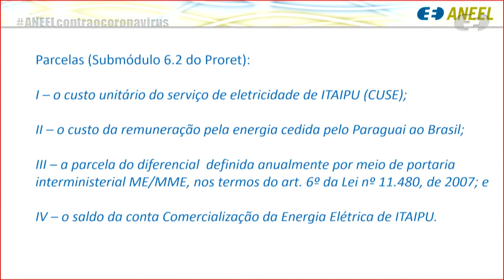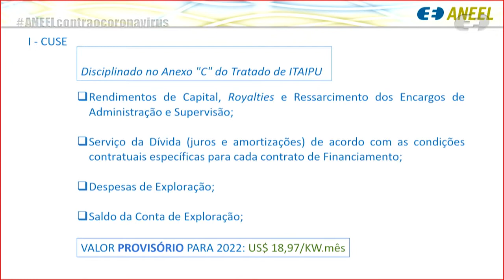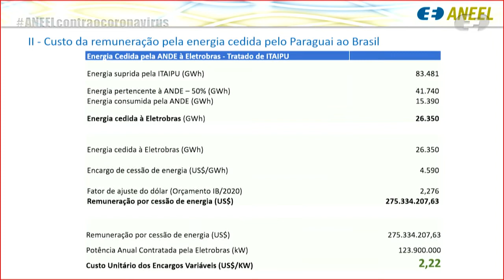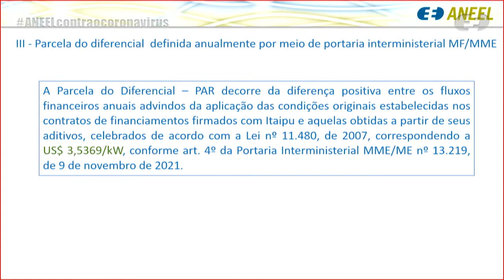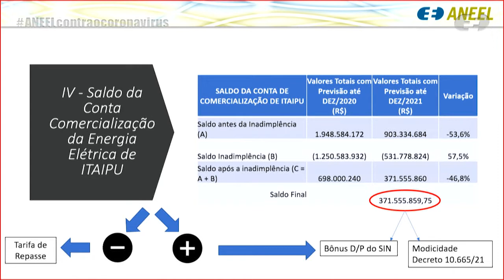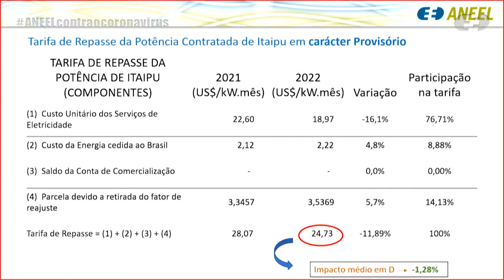15ª Reunião Pública Extraordinária ANEEL – 23/12/2021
A 15ª Reunião Pública Extraordinária da Diretoria da ANEEL em 2021 foi realizada, de forma híbrida, no dia 23/12/2021. A pauta da reunião foi composta de um item. A pauta completa e a ata da reunião podem ser conferidas no sítio da Agência, (ou no menu "A ANEEL" e, posteriormente, "Reuniões Públicas da Diretoria").

00:00:00 Abertura da Reunião Pública

00:00:43 Item 1. Processo: 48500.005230/2021-93 Assunto: Estabelecimento da tarifa de repasse da potência contratada de Itaipu Binacional para o ano de 2022. Diretor(a)-Relator(a): Hélvio Neves Guerra.